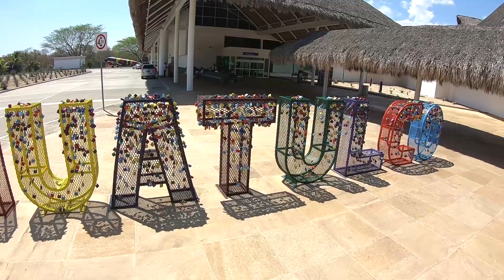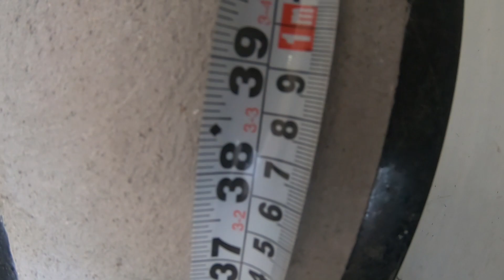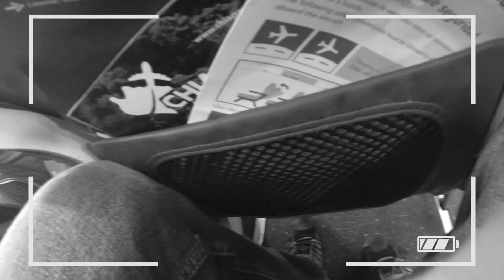Lixa Peceras en BAHIAS de HUATULCO